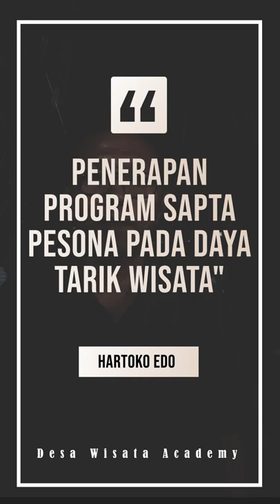Desa Wisata Academy - Penerapan program sapta pesona ke-1 Aman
Sapta pesona merupakan basic dari pengelolaan daya tarik wisata